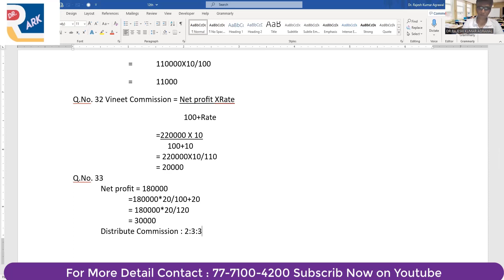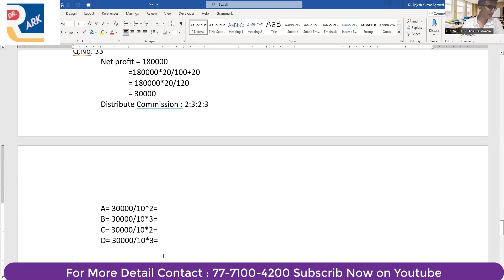TS GREWALS PARTNERSHIP ACCOUNTING Question NO 33 | PARTNERSHIP ACCOUNTING @ACCOUNTING WITH DRARK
THANKS TO TS Grewal Class 12Accounts
class 12,
class 12 books,
best book for accountancy,
best book for accounts,
best book for accountancy class 12,
T.S. Grewal Vs D.K. Goel,
Best Book of Accounts,
accounts best book,
accounts best reference books,
accounts class 12 best reference books,
class 12  commerce best books,
class 12 best books for commerce,
best reference books for commerce,
best reference books for class 12 commerce,
best books for class 12 commerce,
accountancy best book,

accounting with dr ark presents the following disclaimer for this video:

The information provided in this video is for general informational purposes only and should not be considered as professional advice. Viewers are advised to consult with professionals or experts in the relevant field for specific guidance or recommendations.

The content presented in this video is accurate and up-to-date to the best of our knowledge at the time of recording. However, given the ever-changing nature of certain topics, there may be a possibility of information becoming outdated or inaccurate over time.

[Channel Name] and its creator(s) are not responsible for any actions taken by viewers based on the information provided in this video. Viewers are solely responsible for their own decisions and should exercise their own judgment and discretion.

Any external links or references provided in this video are for convenience purposes only. accounting with dr ark does not endorse or guarantee the content or accuracy of any external websites or resources mentioned.

accounting with dr ark and its creator(s) make no representations or warranties regarding the completeness, accuracy, reliability, suitability, or availability of any information contained in this video. Viewers should use their own discretion and verify any information before relying on it.

accounting with dr ark reserves the right to update, modify, or remove any content, including this disclaimer, in accordance with its discretion or changing circumstances.

By watching this video, you acknowledge and agree to the above disclaimer. If you do not agree with any part of this disclaimer, please refrain from watching the video.

Note: This is a general template for a YouTube video disclaimer, and it is important to consult with legal professionals to ensure compliance with local laws and regulations.

Regenerate response

Book Link :
1. (Author Link named Dr.ArK)